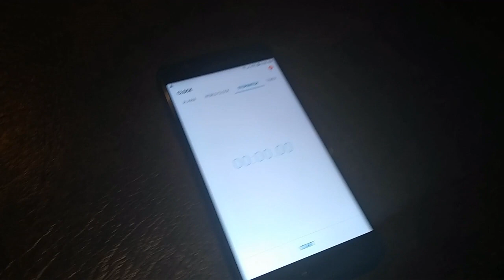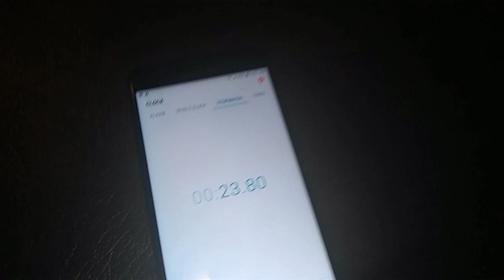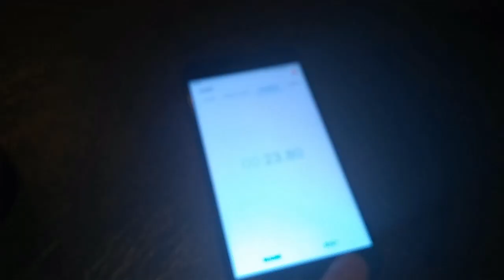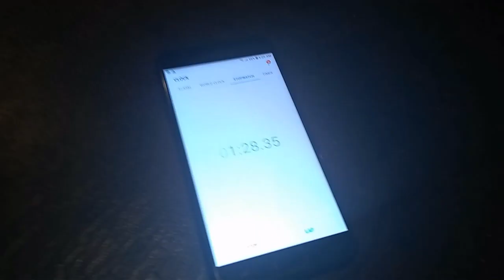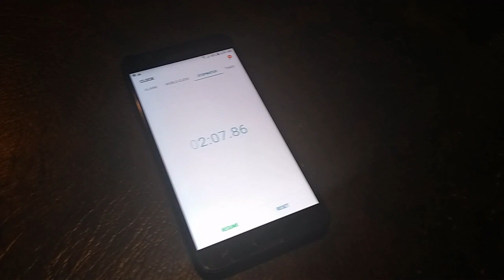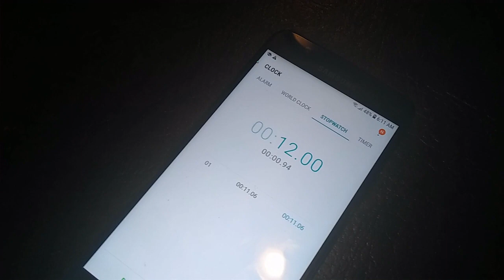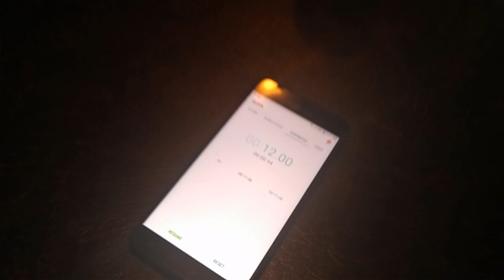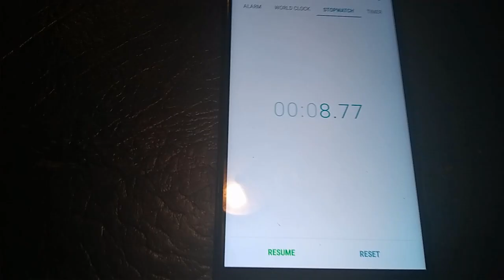Chugging Can of soda challenge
Whats up YouTube make sure you watch till the end

make sure you check out his YouTube page as well